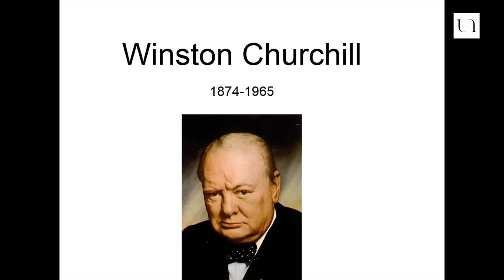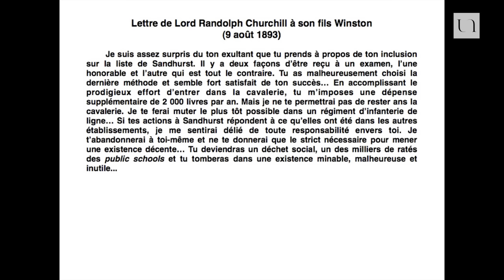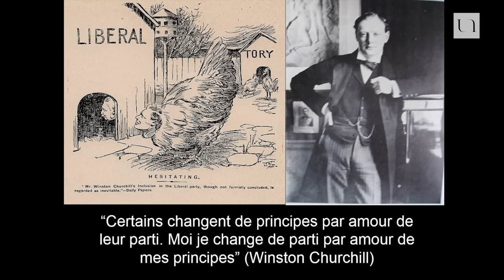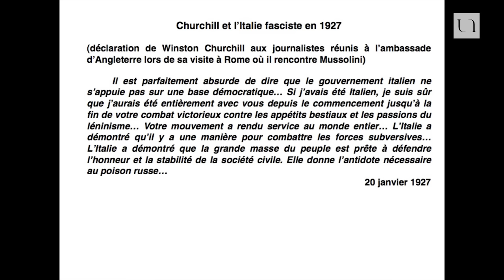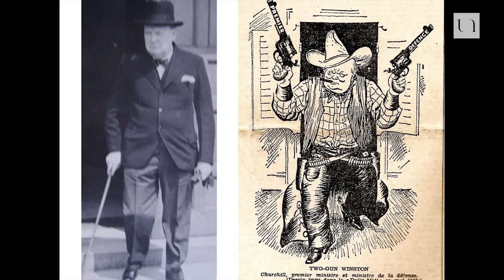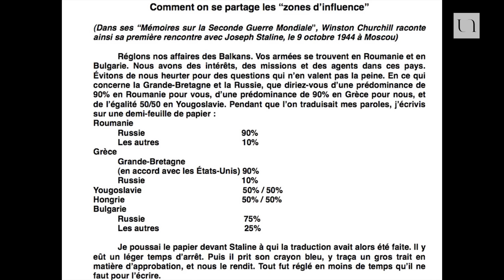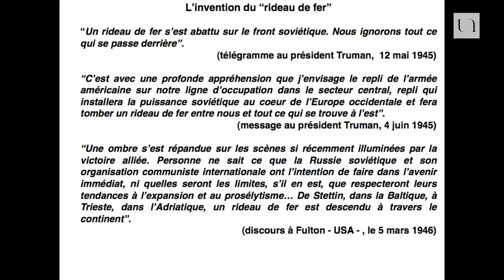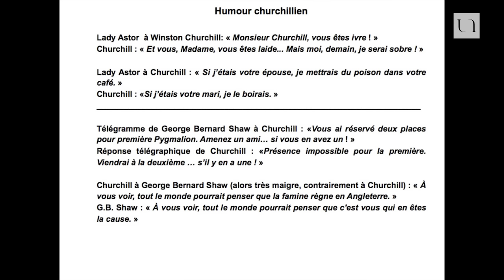Jean Guiffan - Winston Churchill, une des plus grandes figures du XXe siècle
Winston Churchill (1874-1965) est incontestablement une des personnalités les plus marquantes du XXe siècle. Son nom apparaît dans l’histoire dès la Guerre des Boers en 1899 et il joue encore un rôle politique majeur, comme Premier ministre du Royaume-Uni, au milieu des années 1950. Mais c’est surtout son rôle fondamental dans la seconde guerre mondiale, de la Bataille d’Angleterre au débarquement de Normandie et à la conférence de Yalta, qui l’a fait passer à la postérité.

Jean Guiffan est professeur agrégé d'histoire, auteur de nombreux ouvrages, notamment sur l'Irlande et sur la Bretagne, ainsi que d'une biographie intitulée Churchill, publiée aux éditions Masson.